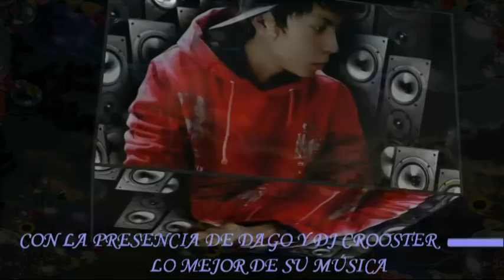Spot (Gira tabasco Angel77music 2010 Hip Hop Reggaeton Fest 2010) Raperos Cristianos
Video producido por Angel77music (Este es el spot de la gira de Angel77music en unión con Yirmeyahu producciones en donde estaran muchos talentos del rap cristiano raperos como Dago, Joy el sembrador, Angel77 La Esencia y la compañia de Dj Crooster tambien el Staff de Angel77music estara presente